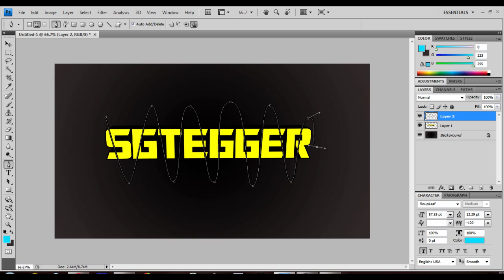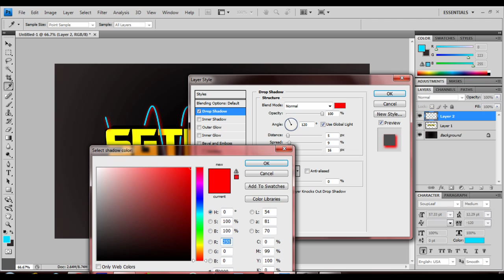Speed Art EP 1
an new eps coming soon? ,, sorry for not uploading for like 1 weeek ,, iv had 4 request to edit a montages:D